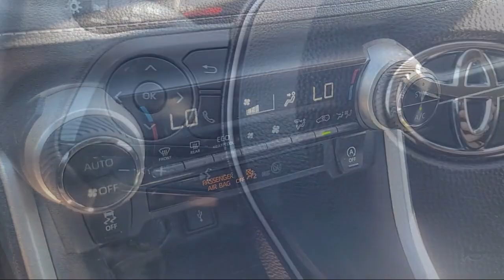2020 Toyota RAV4 XLE Premium Sport Utility Yuba City Oroville Roseville Sacramento Chico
2020 Toyota RAV4 XLE Premium Sport Utility Stock Number: P5570 Vin:2T3C1RFV5LW101519.